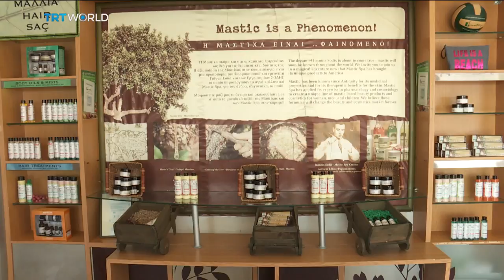High global demand for Chios mastic | Money Talks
For centuries, farmers on one Greek island have made a living cultivating a rare and precious crop. Mastic trees grown only on the southern tip of Chios. They produce a uniquely flavoured resin, and it's in demand all around the world.
TRT World's Melinda Nucifora went to the island in the Aegean Sea, and sent this report.